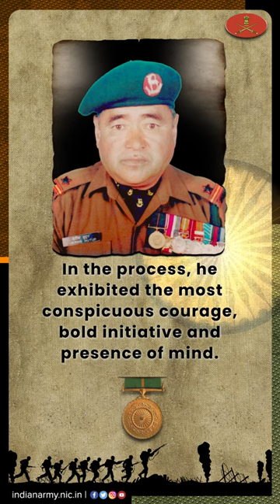indianarmy.adgpiL/Havildar Chhering MutupAshoka ChakraLadakh Scouts21 Feb 1985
indianarmy.adgpi
L/Havildar Chhering Mutup
Ashoka Chakra
Ladakh Scouts
21 Feb 1985
L/Havildar Chhering Mutup displayed the most conspicuous courage and bravery in the face of the enemy. Awarded